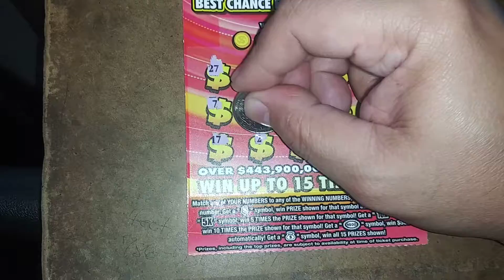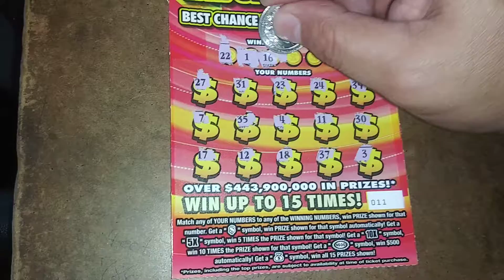$500 Madness 2020-129